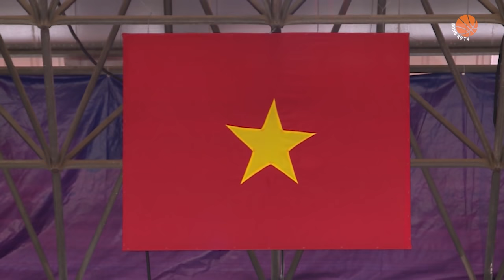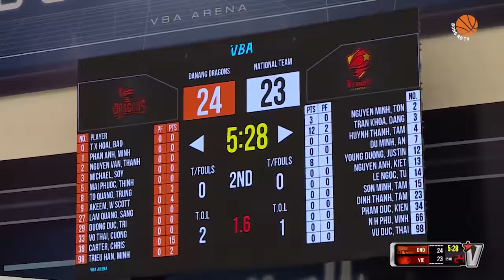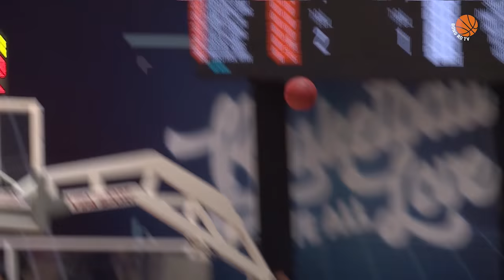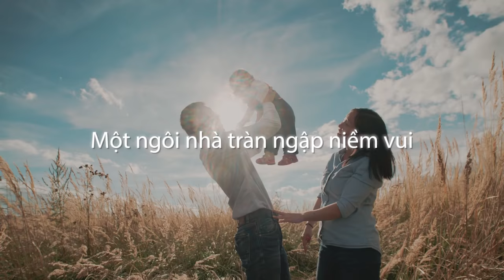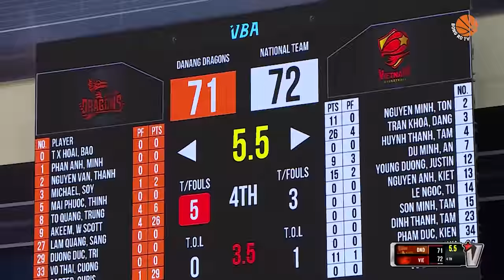Trận đấu Danang Dragons vs Đội Tuyển Quốc Gia | VBA Premier Bubble Games | Game 35